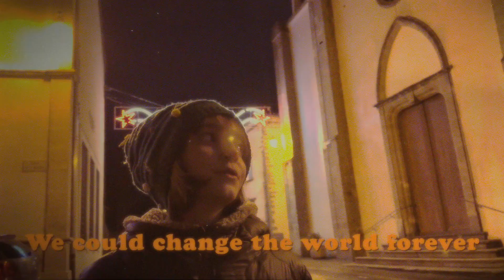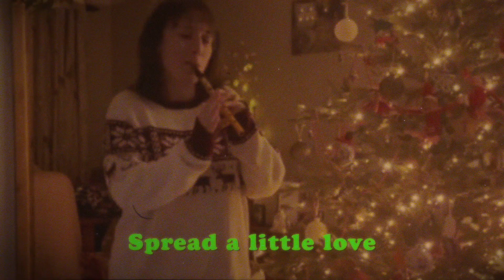SCOOPS - Tell Someone You Love Them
'Tell Someone You Love Them'
A Christmas tune from Scoops.

Lyrics and melodies by Nancy Hutchinson, arranged by Will Hutchinson.

Vocals: Nancy Hutchinson
Guitar / bass: Will Hutchinson
Drums: Ollie Hutchinson
Guitar: Leo Whetter
Penny Whistle: Lyndsey Amey (and Jenson Wood)

Video filmed in Airoux, Ricaud, Castelnaudary, London & Doncaster.